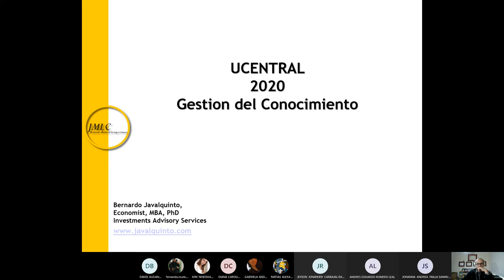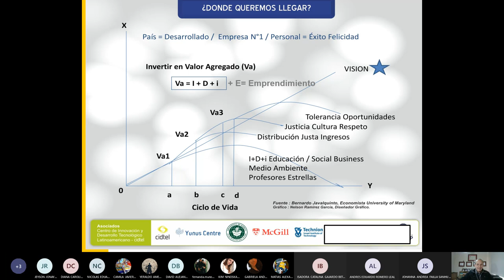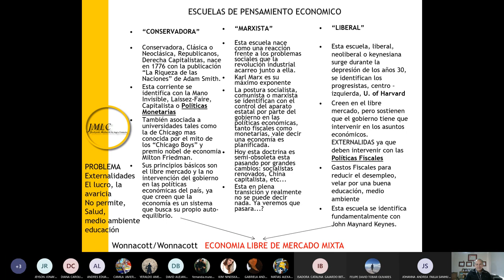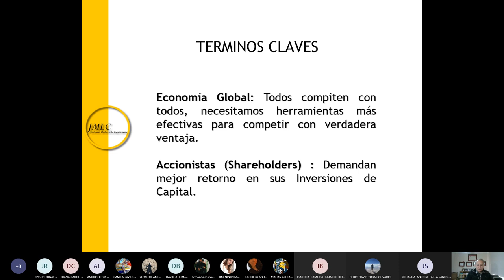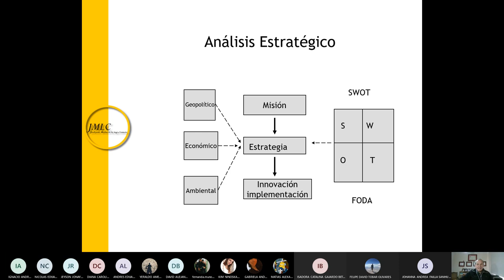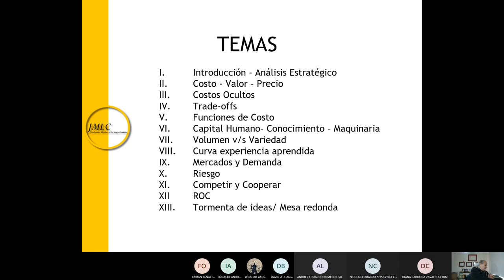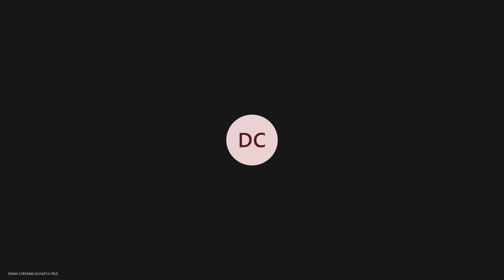OCT 10 2020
Gestion del Conocimiento clase OCT 10 2020